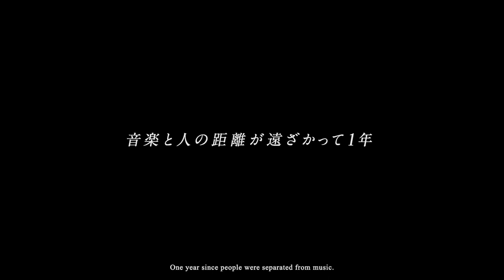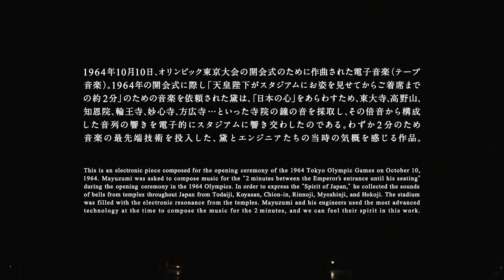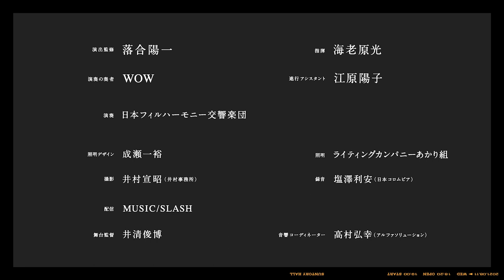落合陽一×日本フィル プロジェクトVOL.5 《醸化する音楽会》Yoichi Ochiai & Japan Phil. "Sound of Digital Fermentation"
演出・監修：落合陽一
指揮：海老原光
映像の奏者：WOW
進行アシスタント：江原陽子

プログラム
00:00 オープニング
01:15 黛敏郎：オリンピック・カンパノロジー
01:40 アイヌ伝承音楽
01:56 伊福部昭：土俗的三連画
04:23 和田薫：《交響曲 獺祭～磨migaki～》第2楽章“発酵”
06:24 J.シュトラウスⅡ世：シャンパン・ポルカ
06:55 バルトーク：ルーマニア民俗舞曲
07:38 ペルト：カントゥスーベンジャミン・ブリテンへの哀悼歌
08:55 ムソルグスキー（ラヴェル編） 組曲《展覧会の絵》より「バーバ・ヤガー～キエフの 大門」

■主催・企画・制作
公益財団法人日本フィルハーモニー交響楽団

■ 助成
令和3年度日本博イノベーション型プロジェクト
文化庁/独立行政法人日本芸術文化振興会
公益財団法人東京都歴史文化財団 アーツカウンシル東京

■協力　株式会社エモハウス、WOW、TBWA\HAKUHODO、株式会社プリズム、森ビル株式会社

■協賛　旭酒造株式会社、小川香料株式会社、春日井製菓株式会社、株式会社セイビ堂

Yoichi Ochiai & Japan Philharmonic Orchestra Project VOL.5 "Sound of Digital Fermentation"
Wednesday, August 11, 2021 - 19:00 at Suntory Hall

■Message（Yoichi Ochiai）

Sound of Digital Fermentation
This is my fifth time exploring the possibilities of the orchestra through this project. I've been thinking about many things. The new ecology brought about by digital technology, and the resulting sensory synaesthesia, the transformation of our senses, and the synergy of sound, light, and physicality. I am constantly searching for new possibilities beyond "hearing" with an exceptionally talented team.
This year, I thought about the physical restrictions that divided us into different regions due to the COVID-19 pandemic. It's like the DNA that we inherited from our indigenous culture, and the new possibilities that arise from the "ferment" at the core of each cultural sphere.
What I hope to explore are the reality of the world that is close and distant, the contrasting structures of Eastern and Western aesthetics, the different meanings of "fermentation" within them, and reflect on the harmony between science, technology and humanity that once existed during the period of rapid economic growth, as we move beyond the limits of growth and create a dialogue for a sustainable future.
How will the electronically recorded bell in 1964 ring in this age? Through this orchestra, I would like to discover new possibilities and deep dive into sensory experiences, indigenous and contemporary art, and the modern cultural landscape.

■Yoichi Ochiai & Japan Philharmonic Orchestra Project
For the past 4 years since 2018, Japanese media artist and University professor Yoichi Ochiai, known for his works that expand art through technology, has collaborated with the Japan Philharmonic Orchestra, one of Japan's leading orchestras, celebrating 65th anniversary, under the theme of "Reimagining the Orchestra through Technology". TBWA \HAKUHODO has been involved in the project since the beginning, from designing the concept to the promotional activities. Through the "SOUND-FREE CONCERT" and other programs, the project has expanded the boundaries and value offerings of the orchestra to broader audiences. They are doing this by allowing music to be enjoyed through all senses beyond mere hearing and producing music that is a truly sensory experience that opens up all of our receptors.
COVID-19 has taken away many of the sensory experiences from our everyday lives. This year, the project's 5th concert will be titled "Sound of Digital Fermentation" under the concept "Open your senses".  This concert brings together the five human senses including the sense of smell and taste through a live orchestra, to restore the physicality of musical experiences. This time, the concert will be opened up to international audiences, and will be viewable from anywhere in the world. We invite you to be a part of a new orchestral experience unlike any before.

Past Projects by Yoichi Ochiai × Japan Philharmonic Orchestra

Performer
OCHIAI Yoichi (Director, Producer)
WOW (Visual Performer)
EBIHARA Hikaru (Conductor)

Program
MAYUZUMI Toshiro: Olympic Campanology
IFUKUBE Akira: Triptyque Aborigène
WADA Kaoru: DASSAI SYMPHONY MIGAKI Second movement - FERMENTATION -
Johann STRAUSS II: Champagne Polka, op. 211
BARTOK Bela: Romanian Folk Dances Sz.56
Arvo PÄRT: Cantus in memoriam Benjamin Britten
Modest MUSSORGSKY (arr. RAVEL): Baba Yaga & The Great Gate of Kiev, from Symphonic Suite “Pictures from an Exhibition”

■Organizer/Planning/Production： Japan Philharmonic Orchestra
■Grant：Agency for Cultural Affairs "Japan Expo Cultural Resource Content Creation Project (Innovation Project)
■ Partners：EMOHOUSE Co., WOW.Inc, TBWA\HAKUHODO, etc.